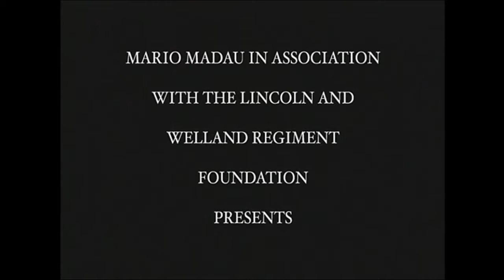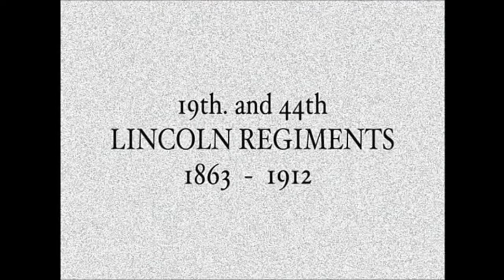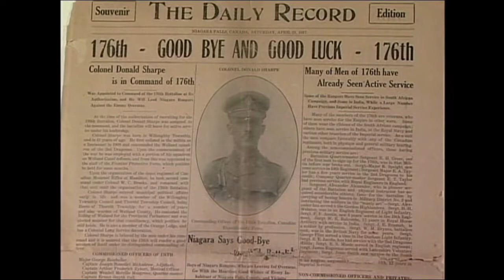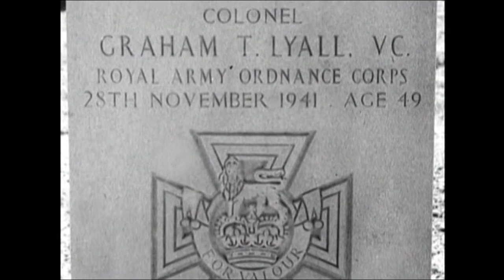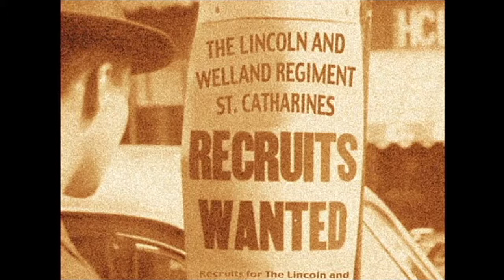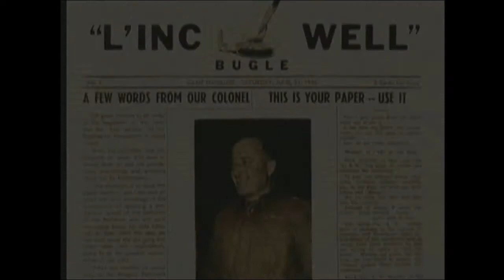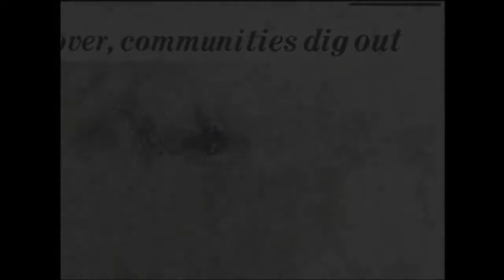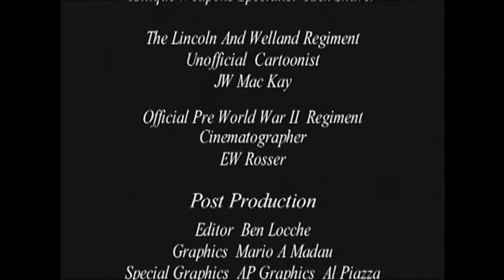The History of the Lincoln and Welland Regiment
History of the Lincoln and Welland Regiment from Butlers Regiment to present day.